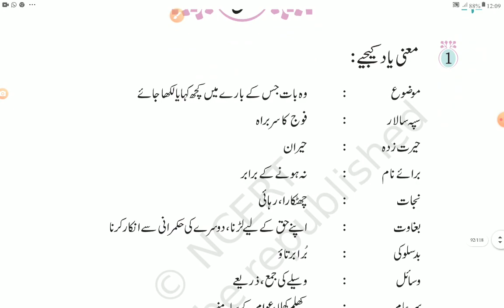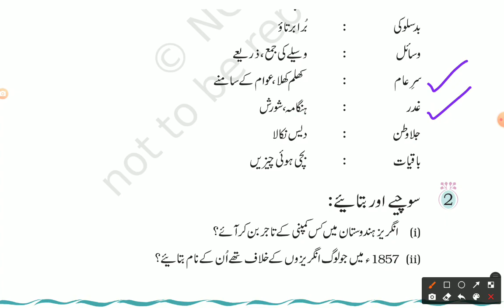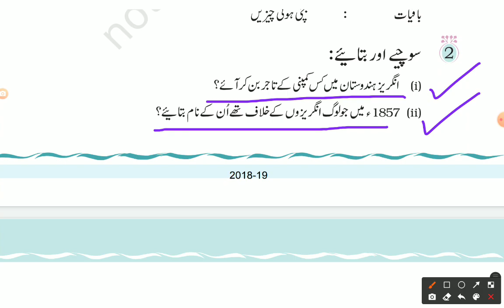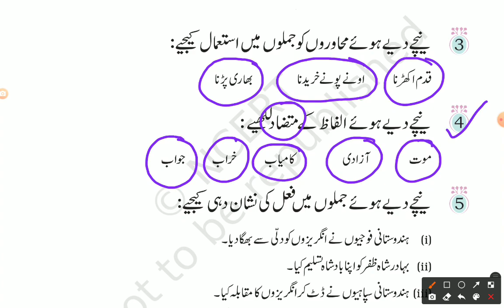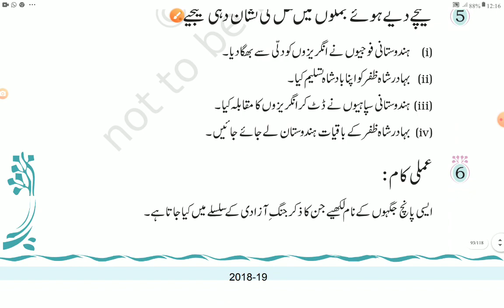Class-8th Lesson-16 Pahali jang E azadi ka sipehsalar (Exercise) (پہلی جنگ آزادی کا سپہ سالار (مشق